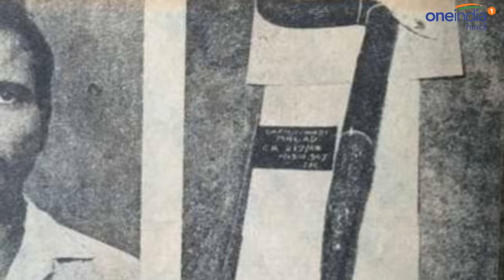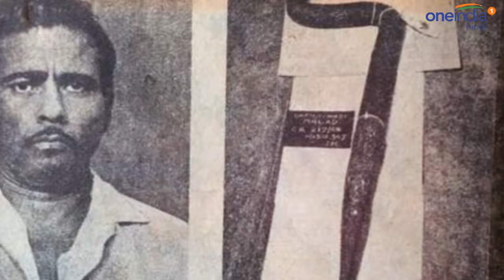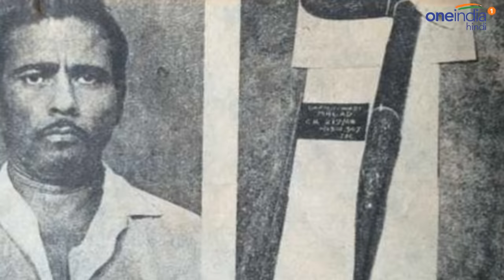Raman Raghav : Full Story of a psychopathic serial killer | वनइंडिया हिन्दी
Raman Raghav, also known as Psycho Raman was a psychopathic serial killer who operated in the city of Mumbai, India in the mid-1960s. Very little is known about Raghav's early life or circumstances that led him to commit the crimes.

1929 के आसपास पुणे के बाहरी इलाके में पैदा हुआ रमन राघव खूनी मनोरोगी कैसे बना? किन परिस्‍थितियों ने उसे सीरियल किलर बनाया इसकी जानकारी नहीं मिल सकी। लेकिन उसके अपराधों के बारे में तमाम ऐसी जानकारियां मौजूद हैं जो किसी को भी हैरान कर सकती हैं